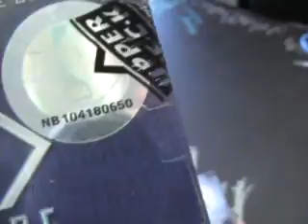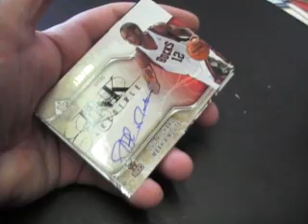Richard's 2009/10 Sp Signature Basketball 2 Box Break`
Hey Richard,

This is the video for you. Thanks a lot bud, Chris J.